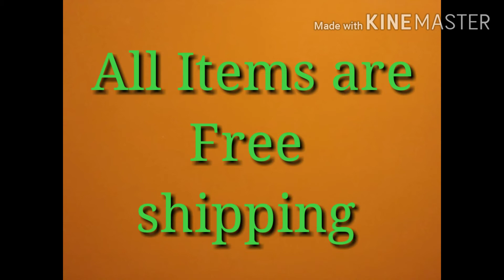సంక్రాంతి స్పెషల్ ఆఫర్స్ !! Free Shipping !! Combo offers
Hello friends welcome to our challnel

Only what's up messages
No phone calls
Please take screen short's
And ask the availability

Please ask only conform orders not allowed time pass orders